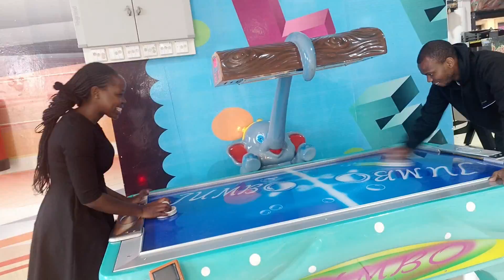THE HUB KAREN SNIPPET